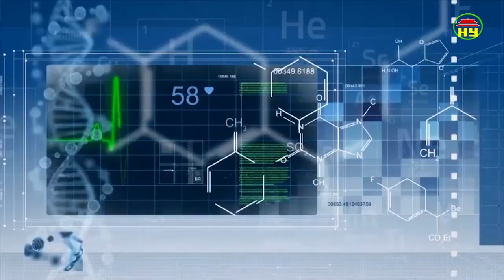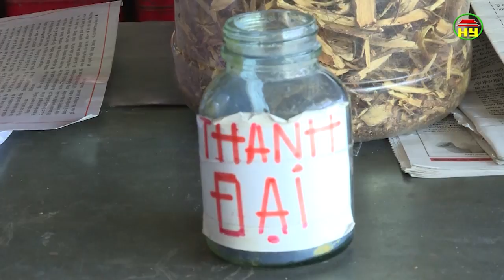Tạp chí sức khỏe và đời sống số 308 ngày 11/06/2018.